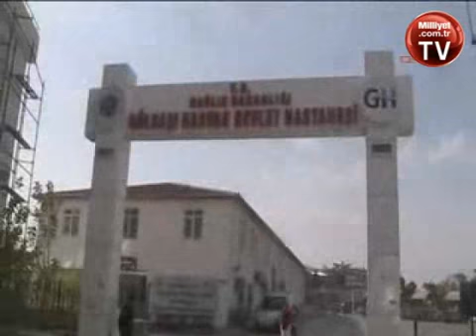Özel harekatçı şehitleri devletin zirvesi uğurladı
Hakkari de PKK lı teröristlerle çıkan çatışmada şehit düşen Özel Harekat Şube Müdürü Yalçın Dizdaroğlu ile Özel Harekatçı Okan Koç için Gölbaşı Polis Akademisi Kampüsü içinde bulunan Şehitler Camisi nde tören düzenlendi. Törenin ardından şehitler son yolculuğuna uğurlandı.